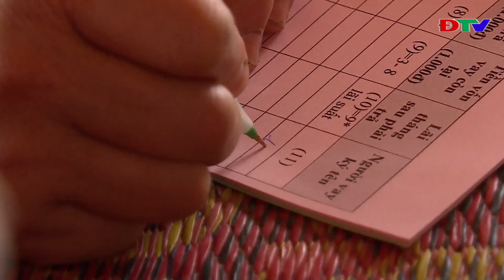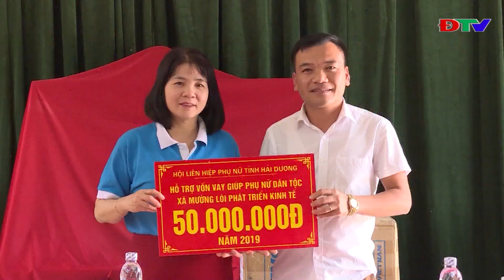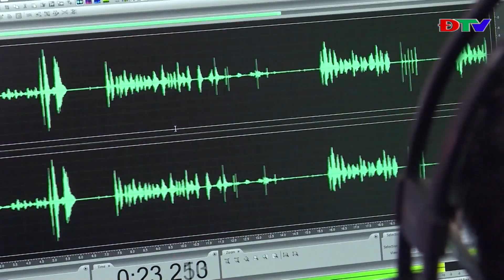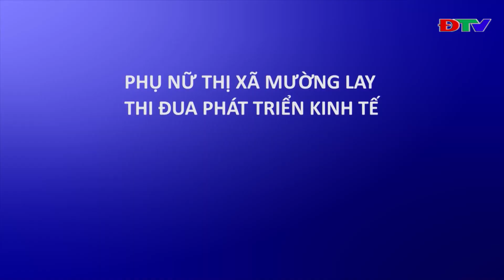ĐIỆN BIÊN - PHỤ NỮ ĐIỆN BIÊN (NGÀY 13 4 2020)